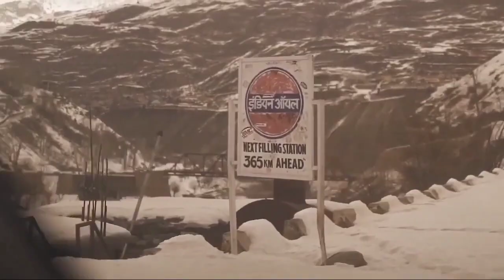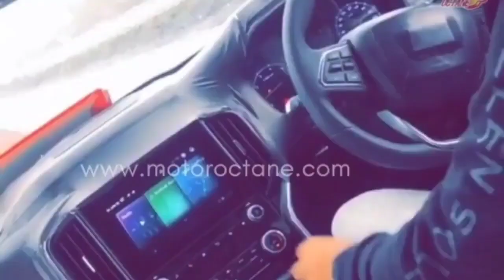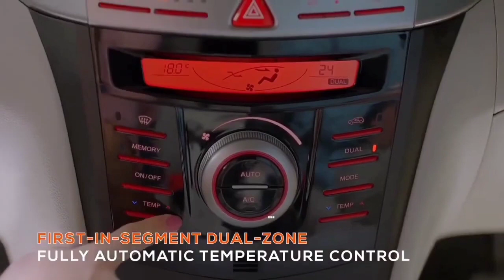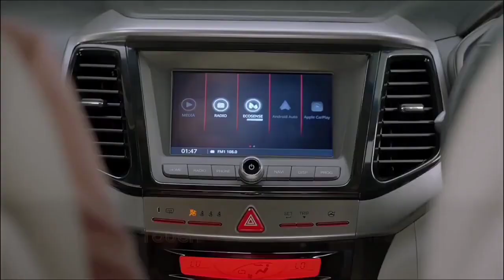आ गयी सबकी बाप! All New Mahindra Two Upcoming SUVs In India 2022🔥🔥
बाजी पलट दी बोस! All New Mahindra Two Upcoming SUVs In India 2022🔥🔥